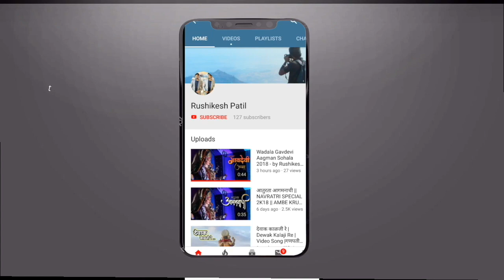Harihar Fort (Part 2) | Dangerous Descent ..हरिहर गड...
watch the  thrill Harihar Fort trek ...

The more scarier and adventurous part of the trek is here with steep drops and deep valleys on one side.